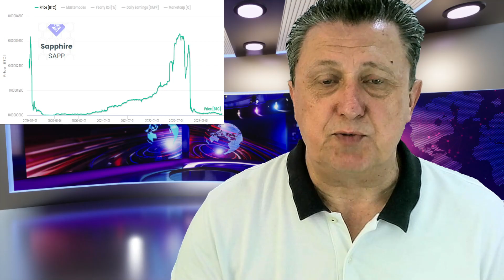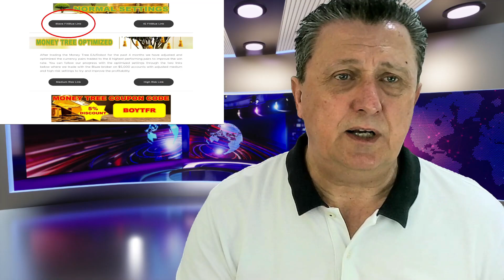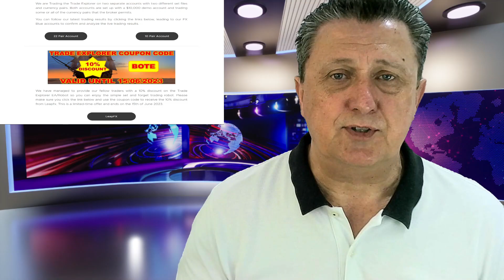WEEK 23 NEWS STUDIO 🌍 HI-TECH INVESTMENTS 🤖 NEW ROBOT JOINS THE EXPERT4X COPY LINK SERVICE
Get Ahead of the Game - Robot Joins Expert4x Copy Link Trading Service!

Chapters:
0:00 Introduction
0:14 Start
0:53  Yield Nodes/Decenomy
1:52 Sapphire(SAPP)
3:03 Peony(PNY)
4:04 Birake(BIR)
5:08 BTC
5:50 BNB Vs USD
6:23 Ledger offers 30%
7:59 New Poll
10:08 Trillant
13:34 Money Tree
18:39 Profit Retriever
21:37 Spaghetti Trader
23:04 Trade Explorer
25:47 Expert4X
27:28 Outro

Welcome to Hi-Tech Investments news studio week 23 where we give you the latest information on all our projects such as trading, investment and community building opportunities we cover.

🐢🐢🐢 Yield Nodes progress is slow with limited information at the moment, but quarterly profit is just around the corner 🐢🐢🐢
*** One Decenomy coin made some great progress this week! So which one is it? ***
*** Our latest poll we ask our viewers “What type of trading do you prefer? ***
*** Trillant is focused on KYC/KYB and Trillando but what about getting our TRIL paid out!! ***
⚙️⚙️⚙️ The latest changes to Money Tree Robot/EA are working well but our low-risk account ran into trouble ⚙️⚙️⚙️
💥 💥 💥 We have a new EA/Robot joining the Expert4x copy link service and we show you which one! 💥 💥 💥
🎬🎬🎬 We released our latest video in the new series on the Profit Retriever showing the past 4 weeks’ profit of the top 10 signals that also include this week’s top 5 🎬🎬🎬
*** We continue to trade the Spaghetti Trader EA/Robot on the 15M, 1H, and 4H timeframe settings and show you the latest results ***
🎬🎬🎬 The mystery EA/Robot has now been revealed and our first video is out showing which EA we are talking about 🎬🎬🎬
*** Expert4X released a few videos this week covering information on the updated Profit retriever and the new special copy link account service coming soon.

As always, we hope you enjoy our weekly news studio report and hope this will give you ideas on how to get engaged in new areas of investment opportunities.
10% until the 18th of June 2023 and 5% after that.